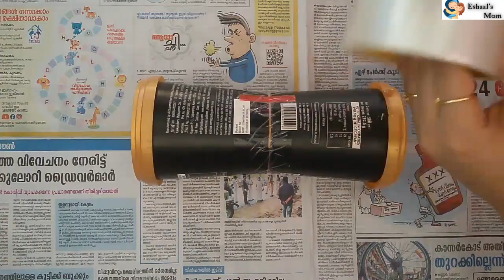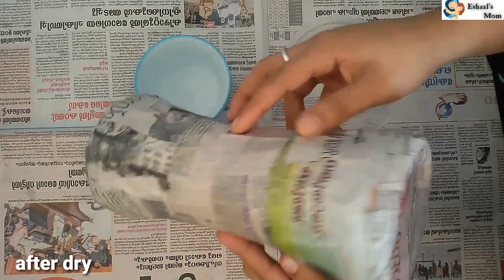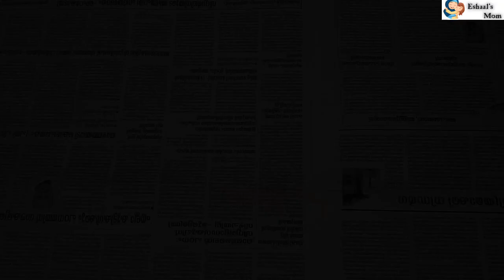Ice cream bottle ഉപയോഗിച്ച് flower vase ഉണ്ടാക്കിയാലോ? |Flower vase using bottle|Eshaal's Mom